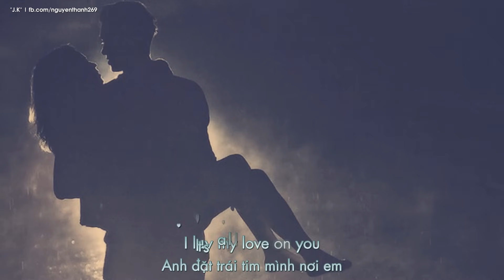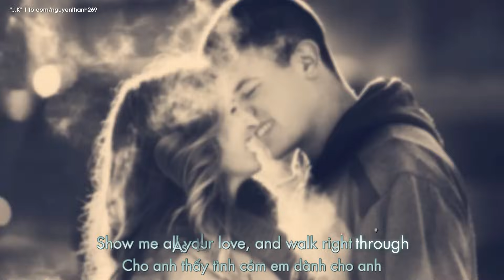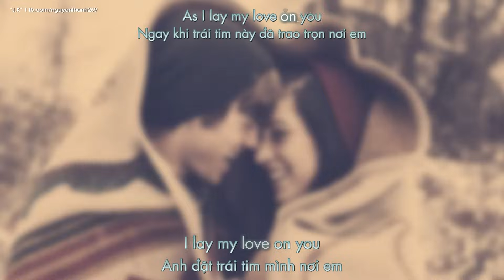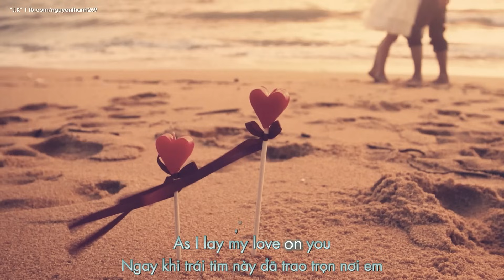I Lay My Love On You | Westlife | Lyrics [Kara + Vietsub HD]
♦ Video Editor: "J.K"
♦ Timer: "J.K"
♦ Encode & Upload: Ut
♦ Effect: Pyointa
♦ Song: I Lay My Love On You
♦ Singer: Westlife
♩ I Lay My Love On You | Westlife | Lyrics ♩

Just a smile and the rain is gone
Can hardly believe it
There's an angel standing next to me
Reaching for my heart

Just a smile and there's no way back
But there's an angel, she's calling me

I know, that I'll be ok now
This time it's real

I lay my love on you
It's all I wanna do
Everytime I breathe I feel brand new
You open up my heart
Show me all your love, and walk right through
As I lay my love on you

I was lost in a lonely place
Could hardly even believe it
Holding on to yesterdays
Far, far too long

Now I believe its ok cause this time it's real

I never knew that love could fell soo good

Like once in a lifetime
You change my world

You make me feel brand new

● Artwork by?